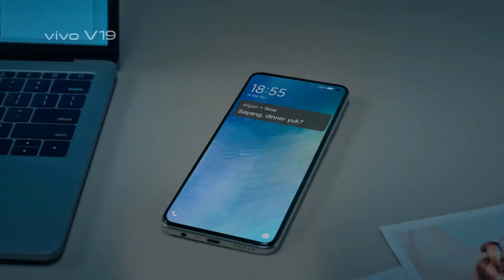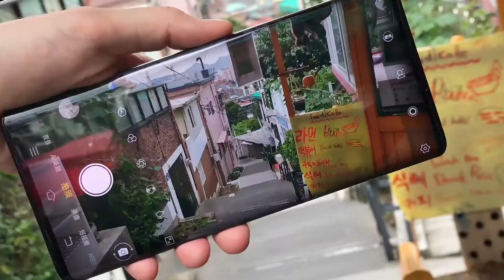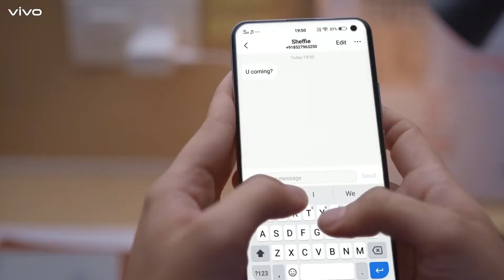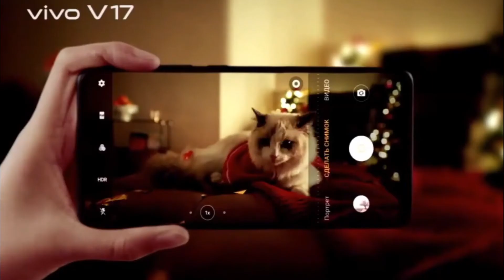Vivo V19 | vivo v19 concept | Vivo V19 Full Specifications | Vivo V19 Price In India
Containt Cover :-

vivo v19
vivo v19 concept
Vivo V19 Full Specifications
vivo v19 bangla review
vivo v19 ad
vivo v19 advertisement
vivo v19 full detail
vivo v19 when launch in india
vivo v19 price in bangladesh
vivo v19 pro price
vivo v19 unboxing in hindi
vivo v19 pro launch date in india
vivo v19 hindi
vivo v19 pubg
vivo v19 kesa phone hai
vivo v19 kab tak launch hoga
91 tech avinash